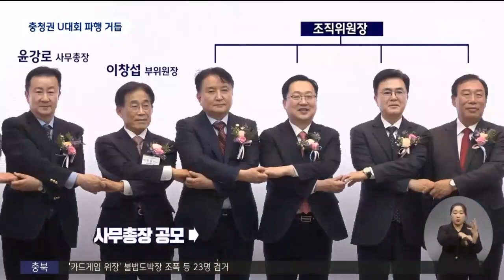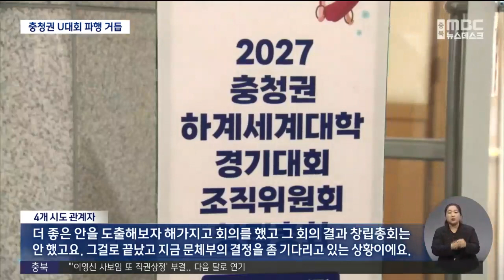충청권 U대회 파행 거듭.. 문체부 오락가락ㅣMBC충북NEWS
◀ＡＮＣ▶
 충청권 하계 세계대학경기대회가
조직위원회 구성을 두고
파행을 거듭하고 있습니다.

 같은 창립총회를 두 번이나 열어
공모로 뽑은 사무총장을 해임하려다,
총회가 결국 무산됐습니다.

 조직위 승인권을 가진 문화체육관광부가
오락가락하면서, 4개 시도는 갈팡질팡하고
있습니다.

           ◀ＥＮＤ▶

           ◀ＶＣＲ▶

 충청권 4개 시도가 공동 유치한
세계대학경기대회.

(투명 CG)
 4개 시도는 공모를 통해
윤강로 조직위 사무총장을 뽑았지만,
대한체육회가 반대하자
진통 끝에 사무총장 위촉을
취소하기로 했습니다.

(투명 CG)
 정치적 보은 인사 논란이 있는
이창섭 부위원장이 사무총장까지 겸임하도록
다시 창립총회를 열어
정관을 바꾸기로 한 겁니다.

 하지만 윤강로 사무총장 내정자가
법적 대응에 나선다는 MBC보도 이후
상황은 다시 급변했습니다.

           ◀ＳＹＮ▶
윤강로/조직위 사무총장 내정자
"지금도 자괴감과 실망과 분노감이 오는데
안타깝지만 이거에 대해선 저도 어떤 대처를 해야지, 이게 정의가 아닌 거를 제가 그대로 물러나면 제가 무슨 하자가 있는 것도 아니고..."

 지난 19일 대전시청입니다.

 창립총회를 다시 한다고 현수막까지
만들었지만, 결국 창립총회는 무산됐습니다.

(CG)
 문화체육관광부는
두 달 만에 창립총회를 다시 열어
사무총장 위촉을 취소하면
문제가 될 수 있다면서,
재검토를 요청한 것으로 알려졌습니다.

(투명 CG)
 4개 시도는 사무총장을 공모로 결정했다가
취소하기로 했고, 이번에는 이 취소 결정을
다시 취소한 셈입니다.

(투명 CG)
 조직위 설립 허가 권한을 가진
문화체육관광부가 처음에는
대한체육회와 협의해 오라고 하더니,
협의 결과에 문제가 생길 것 같으니
오락가락 결정을 내리지 못하면서
벌어진 일입니다.

           ◀ＳＹＮ▶
4개 시도 관계자
"더 좋은 안을 도출해보자 해가지고 회의를 했고 그 회의 결과 창립총회는 안 했고요.
그걸로 끝났고 지금 문체부의 결정을 좀 기다리고 있는 상황이에요."

 문체부는 부위원장과 사무총장 등
조직위 인선을 어떻게 해야
설립 허가를 내줄지
고심을 거듭하는 것으로 알려졌습니다.

 공식 인터뷰 요청도 거절했고,
담당자도 연락이 닿지 않고 있습니다.

(투명 CG)
 4개 시도는 애초 지난 11일이었던
조직위 설립 시한을
이달 말까지 국제연맹(FISU)에
연장했지만, 열흘도 남지 않은 상태입니다.

 과도한 영향력을 행사하려는 대한체육회에
국제행사 경험이 부족한 4개 시도,
거기에 오락가락 갈피를 못 잡는 문체부가 만나 시작부터 대회 준비가 파행을 거듭하고
있습니다. MBC 뉴스 김대웅입니다.